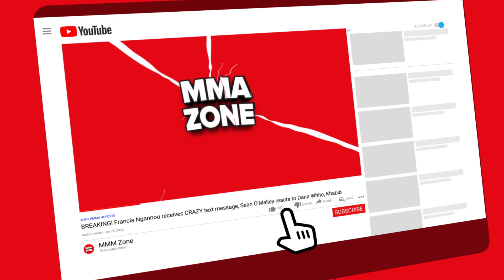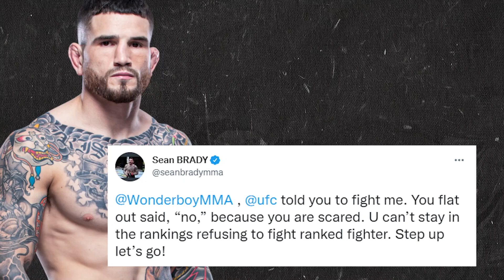BREAKING! Dana White FIRES fighters from UFC, Jorge Masvidal GOES OFF on UFC referee, Daniel Cormier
UFC news today, we have UFC president Dana White firing fighters from the UFC. Then we have news on Jorge Masvidal going off on a UFC referee and much more.

-Dana White fires UFC fighters from roster

-Daniel Cormier says he doesn’t care about fan criticism anymore

-Jorge Masvidal going off on Herb Dean’s ‘bias’

-Manel Kape goes after Deiveson Figueiredo

-Oscar De La Hoya says he and Dana White have patched things up

-Sean Brady calls out Wonderboy and Belal Muhammad, saying they keep avoiding him